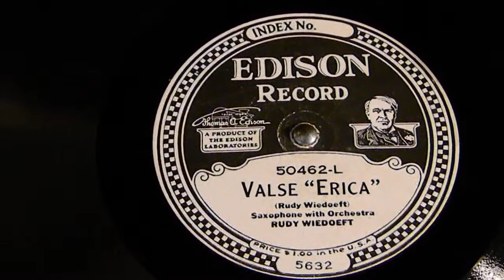Valse "Erica"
Rudy Wiedoeft
Saxophone With Orchestra
Edison 50462-L